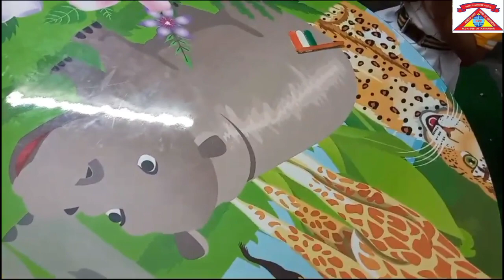ACTIVITY OF INDEPENDENCE DAY, CLASS - KG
ACTIVITY OF INDEPENDENCE DAY